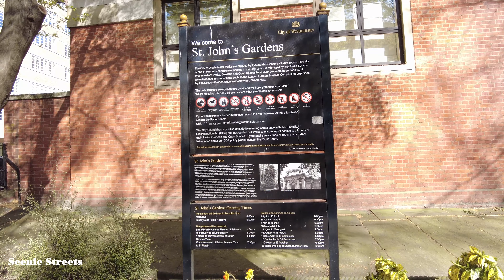[4K] Walk in London's Historic Westminster District During Lockdown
Join me on a walk during lockdown to see the famous site of Westminster Abbey and the charming surrounding roads.   We will see the historic buildings around St. Johns Smith Square and the picturesque St. John’s Gardens as well as the modern buildings of the Home Office and Channel 4 TV.

Filmed on:  3.10pm, 4 April 2021
Temperature:   12°C/53°F
Filmed in:   4K 30 FPS

Distance walked:  2.6km / 1.7 miles

00:00 – St. Margaret’s Church
01:20 – Great Smith Street
04:40 – Little Smith Street
05:50 -  Tufton Street
06:40 -  Great Peter Street
09:00 – Cowley Street
10:45 – Barton Street
12:00 – Great College Street
15:00 – Millbank
16:10 – Great Peter Street
17:45 – Lord North Street
19:15 – Smith Square
22:45 – Dean Bradley Street
19:18 -  Dean Ryle Street
24:55 -  John Islip Street
30:00 -  Bulinga Street
30:45 -  Henrick Street
32:40 – Marsham Street
34:40 -  Page Street
36:00 -  St Johns Gardens
39:20 – Tufton Street
41:30 -  Dean Trench Street
42:30 -  Gayfere Street
43:55 -  Great Peter Street
39:19 -  Marsham Street
48:10 -  Medway Street
51:55-   Horseferry Rd

DJI Pocket 2 Camera
DJI Audio Adaptor
DJI Wide Angle Lens
Sandisk Extreme 128GB Memory Card
Smatress Carrying Case
Manfrotto Tripod/Handgrip
Anker Powercore II 10000 Powerbank
Insta360 Extension Selfie Stick
Lowepro Tahoe 150 Backpack
Apple Macbook
Dell Monitor
Seagate Backup Plus 5TB External Drive
Cyberlink Powerdirector 365 (Windows)
Cyberlink Powerdirector 365 (Mac)